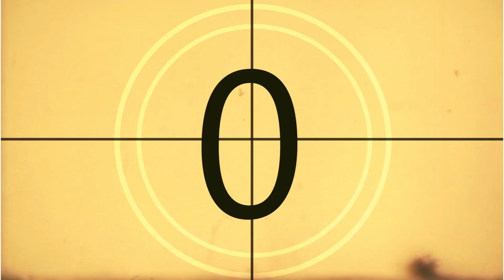Black Trump Supporter Debates White Liberal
REACTION CHANNEL 📍

EPIC! Black Trump Supporter Debates White Liberal